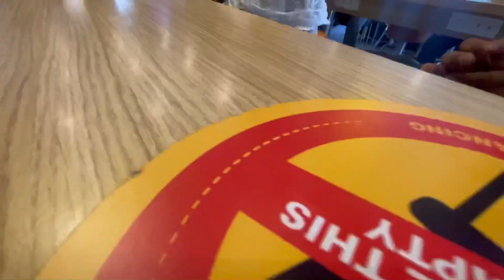mcdonald's india | macdonald Nallasopra | macdonald Vlog⚡️Daily vlog | mcdonald's best burger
Thnku for watching this video.☺️

                          || hit the bail  |||
                                  ❤️Thnak ku ❤️

Or mujse se Jude rehne k liye mujhe Instagram pe follow karo.
 Mai waha hamesha update rehta hu.